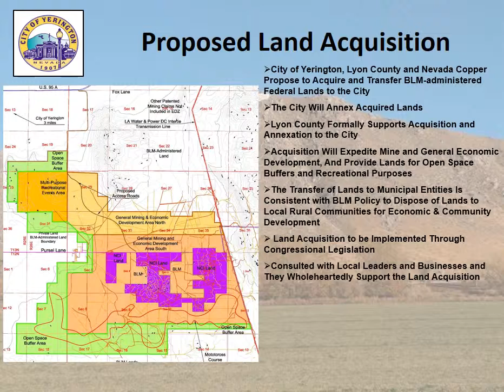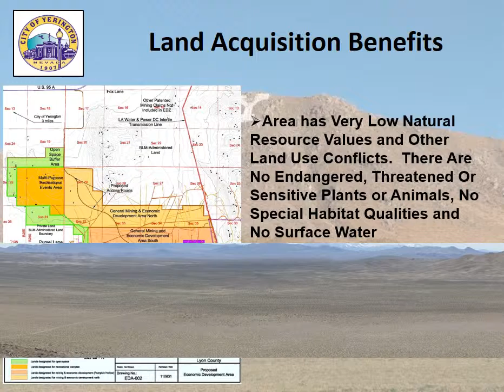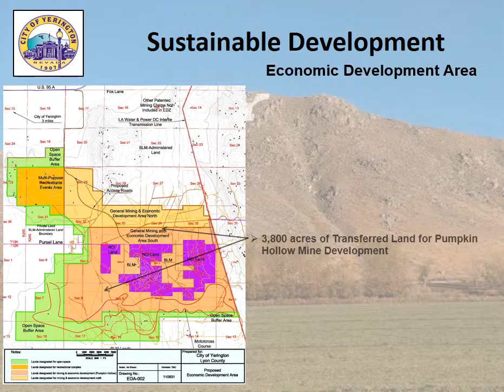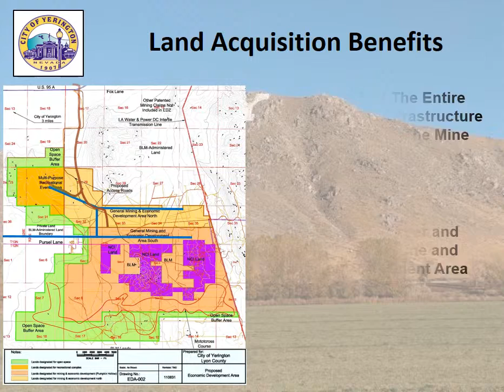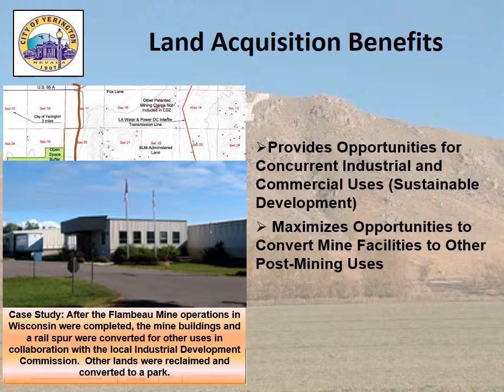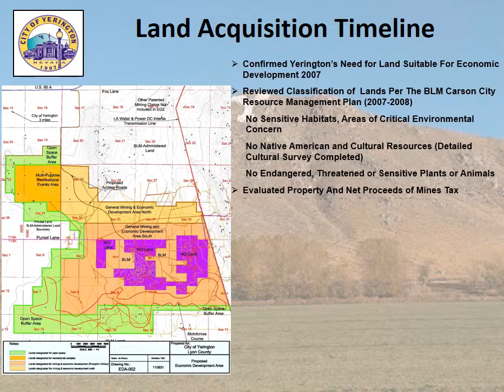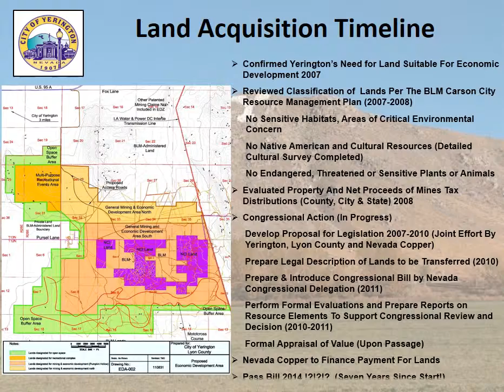Yerington Land Transfer Benefits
City of Yerington, Lyon County and Nevada Copper have proposed to Acquire and Transfer BLM-administered Federal Lands to the City .  The City will annex acquired lands.

If the proposal is accepted, Nevada Copper and other economic development projects will be expedited bringing thousands of high paying jobs to the area and provide additional access to use land for recreational activities.

Right now, we are waiting on Congress to pass Bill HR - 433 for the Land Acquisition.

Local Leaders and Businesses wholeheartedly support the land acquisition.

Governor Sandoval, Lieutennat Governor Krolicki (Governor's Board of Economic Development) and the entire Nevada Congressional Delegation including:

Senator Harry Reid
Senator Heller
Congressman Horsford
Congressman Amodei
Congressman Heck

support the Proposed Land Acquisition.